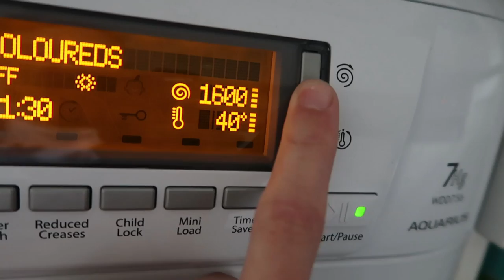Pablo helps with the housework!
Pablo was involved with trying to do some housework today, he wasn't very interested ..

Licence;